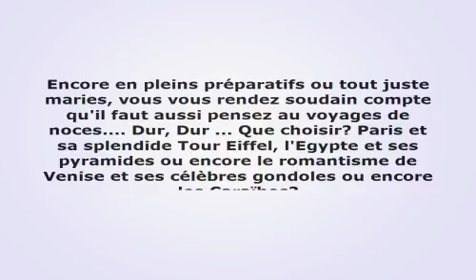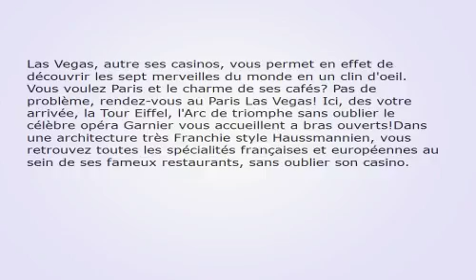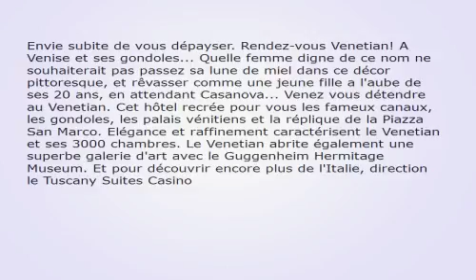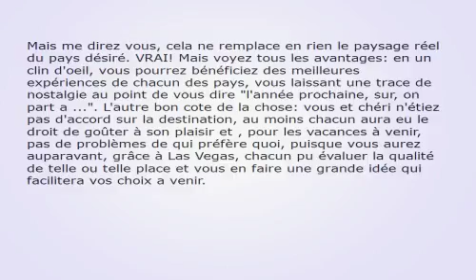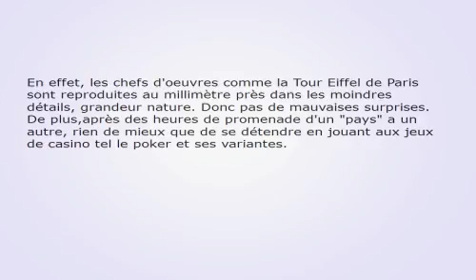Casino Ou Vous Rendre Pour Votre Lune De Miel 75